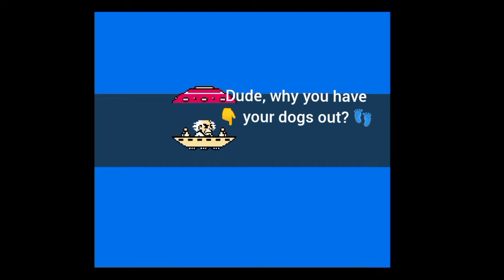Travel jumping over the Yellow Devil! | MegaMan (Part: 4)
If you guys ever fight this guy, make sure you follow the last method. It'll owrk if you don't get too frisky with it. 👍

Music and character belongs to Blargenhiem! Check out her work, here!